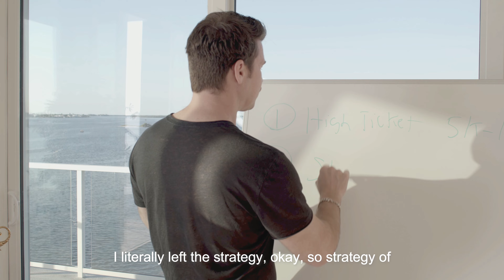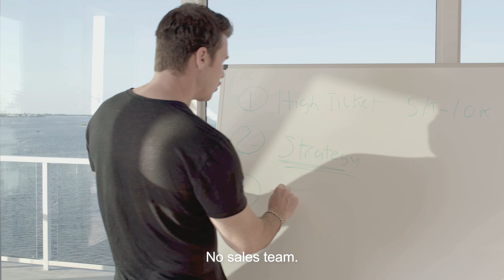Mistakes to Avoid When Starting a Business | Ted McGrath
Make your marketing efforts come alive and gain better reach and avoid these 3 mistakes for your business.

Want to grow your online business even faster and learn how to earn money online?

I'm Ted McGrath, founder of Ted McGrath Brands and creator of Message to Millions.

If you are looking for the best digital marketing, video marketing, or social media marketing tips to grow your online business or learn how to earn money online, you're in the right place!

Throughout my career, I've used social media and storytelling to get my message out to millions. Personal branding isn't a game of chance! You can learn to grow your online business, use your charisma on command, and learn how to earn money online. This is more than motivation... it's your message, your business, and your chance to make a difference.